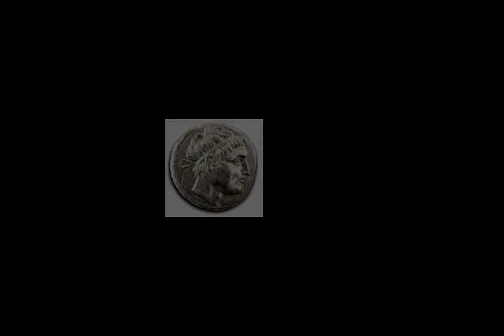Siege of Sparta - Wikipedia article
Video summary:
The siege of Sparta took place in 272 BC and was a battle fought between Epirus, led by King Pyrrhus, (r. 297–272 BC) and an alliance consisting of Sparta, under the command of King Areus I (r. 309–265 BC) and his heir Acrotatus, and Macedon. The battle was fought at Sparta and ended in a Spartan-Macedonian victory.